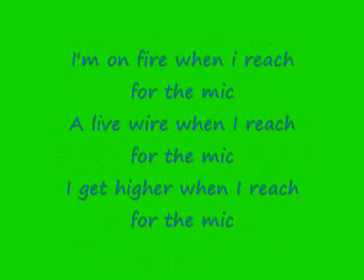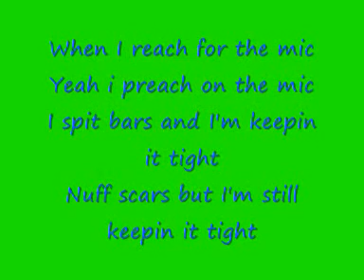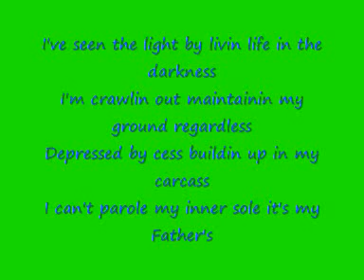Reach for the mic - Thebandwithnoname - Lyrics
this is thebandwithnoname soing Reach for the mic with lyrics